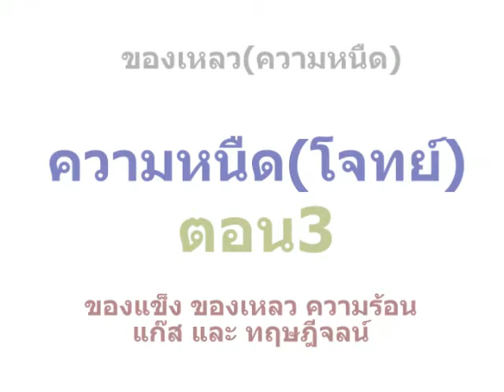ของเหลว : โจทย์ ความหนืด ตอน03